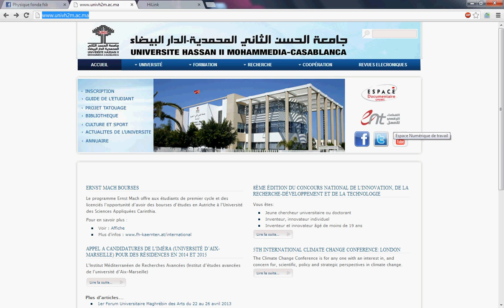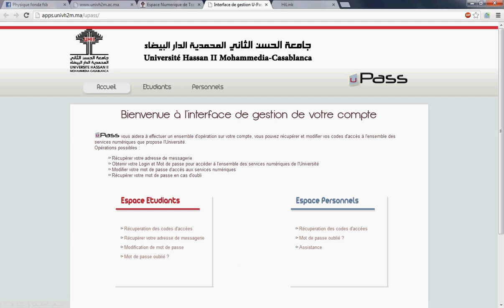هــــــــــــــــــــــــام كيفية التسجيل في موقع الجامعة